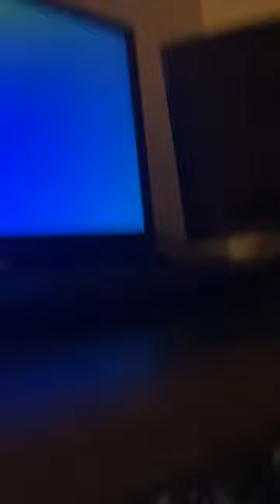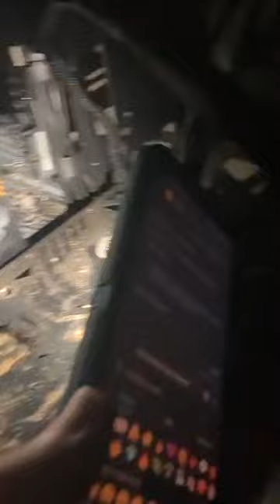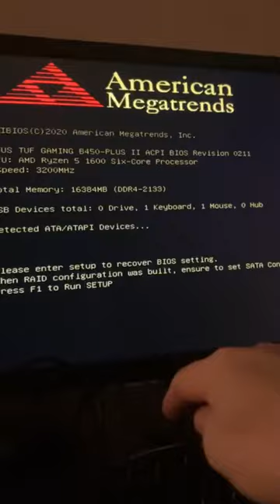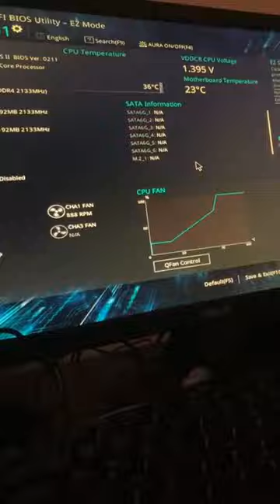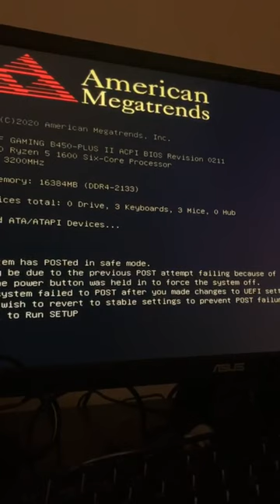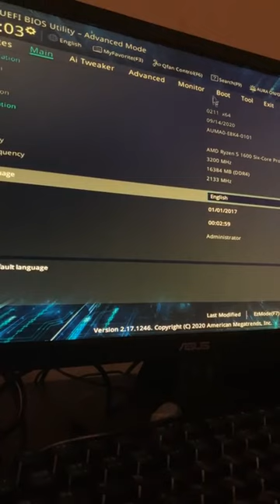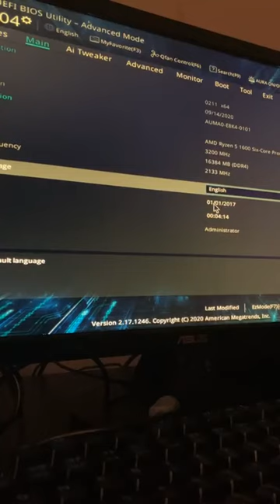broadcast •• 1_6-24A we going to fix computer that froze POST failing in an update after moving